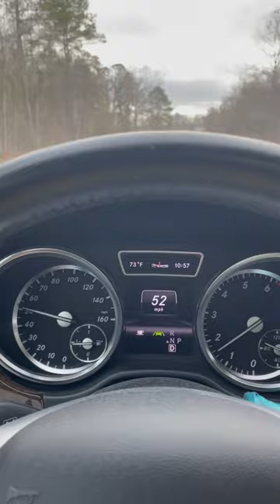He ALWAYS comes to see me.I just LOVE his